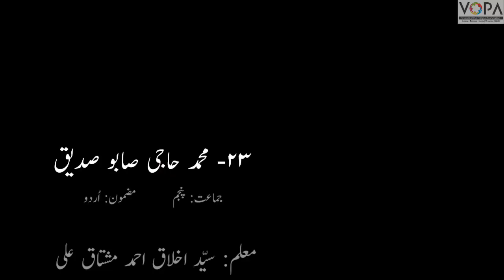5th | Urdu | Chap No 23 | محمّد حاجی صابو صدیق | V2 | VSchool